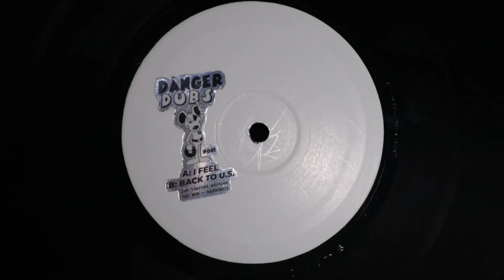Enrico Dragoni - I Feel